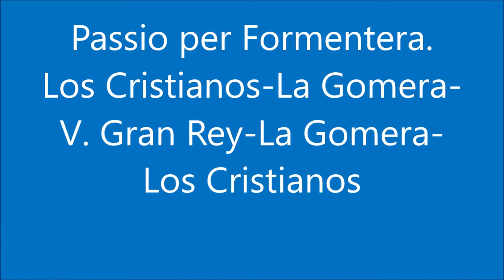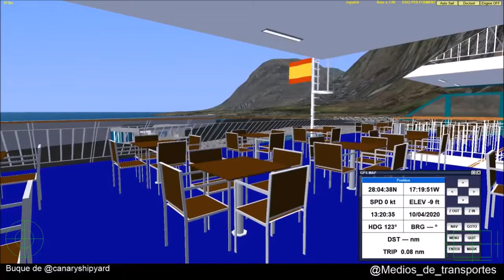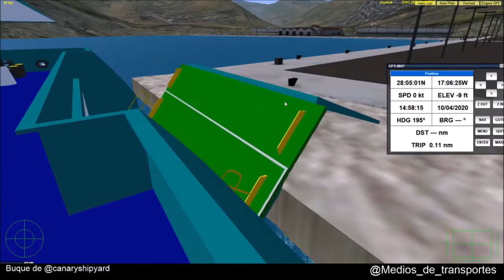Passio per Formentera Los Cristianos La Gomera V Gran Rey La Gomera Los Cristianos